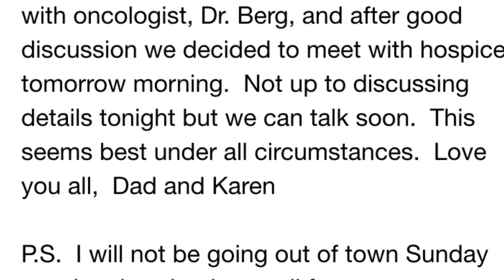Tank Cleaning, Cask Filling And An Email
7/22/2015 - work around the brewery, our basement being worked on by my Father-in-Law, yard sports,  and some news about my dad via email.